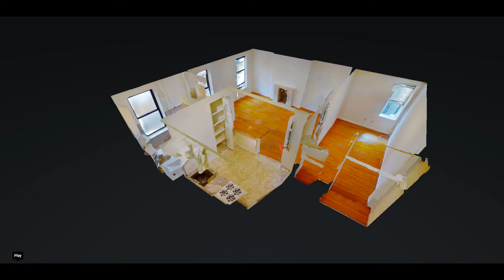503 East 6th Street 4F - East Village, NYC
503 East 6th Street 4F - East Village, NYC - Web #: 20327294

Senad Ahmetovic
Lic. Assoc. R.E. Broker

The Senad Ahmetovic Team
SATeam@hals